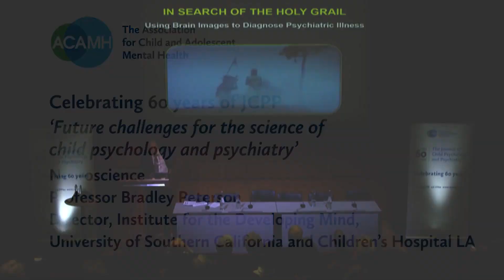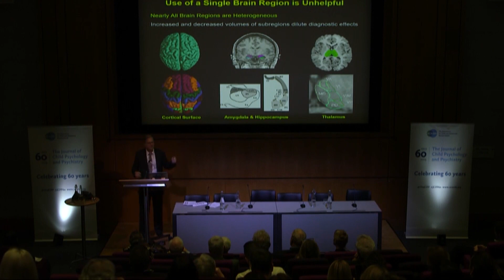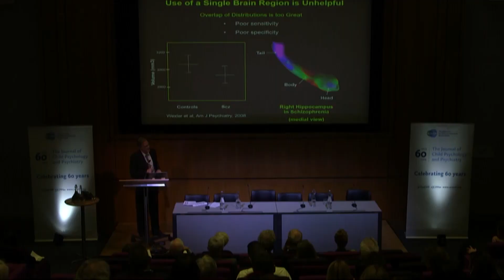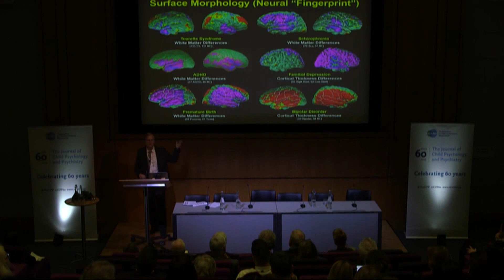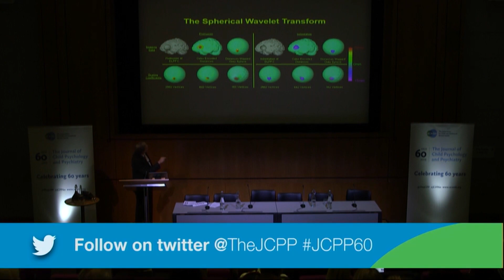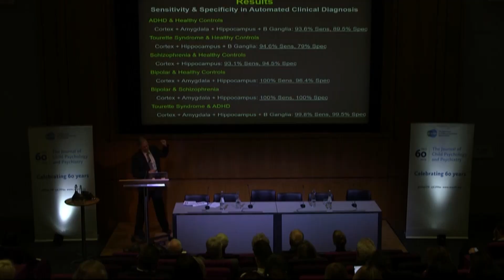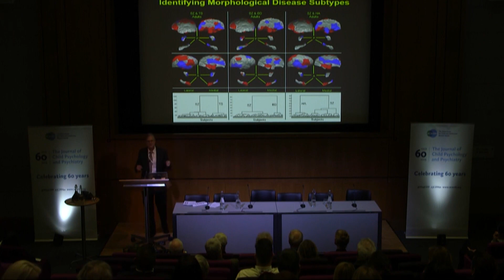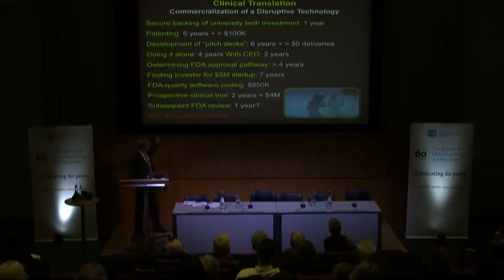Prof Bradley Peterson at JCPP60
Neuroscience – ‘Future challenges for the science of child psychology and psychiatry’

Professor Bradley Peterson, Director, Institute for the Developing Mind, The University of Southern California and Children’s Hospital Los Angeles

Recorded lecture from Friday 8 February 2019, at the Wellcome Collection, celebrating the 60th Anniversary of the Journal of Child Psychology and Psychiatry.